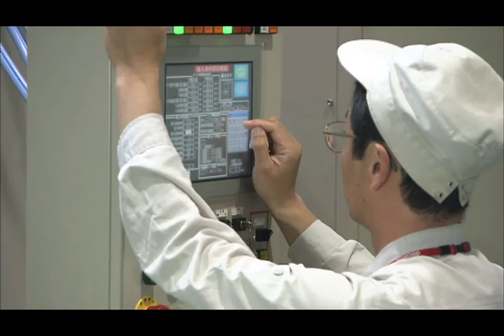富士電子工業 株式会社(FUJI ELECTRONICS INDUSTRY CO., LTD.)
企業名 (Company) ： 富士電子工業株式会社　(FUJI ELECTRONICS INDUSTRY CO., LTD.)
代表者 (President) ： 渡邊　弘子　(Hiroko Watanabe)
事業内容 ： 高、中周波熱処理受託加工、高周波誘導加熱装置およびその部品の製造販売、トランジスタ・インバータおよびその部品の製造販売
(Major Line of business) ： High and medium frequency heat treatment services
Manufacture and sale of high frequency induction heating devices and their components
Manufacture and sale of transistorized inverters and their components